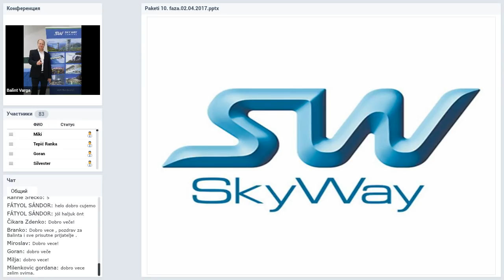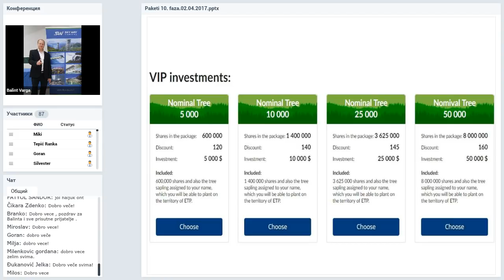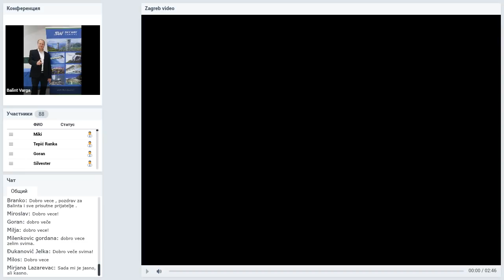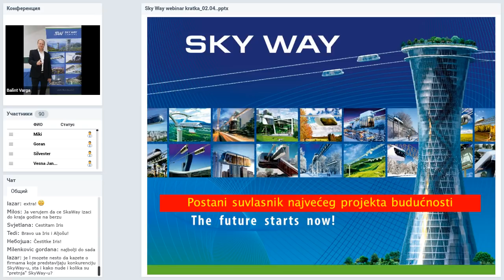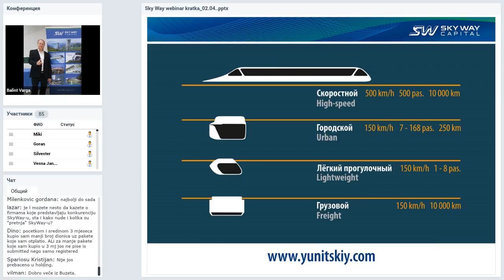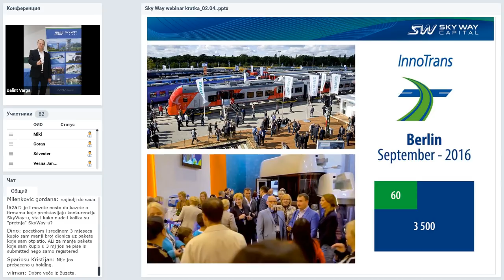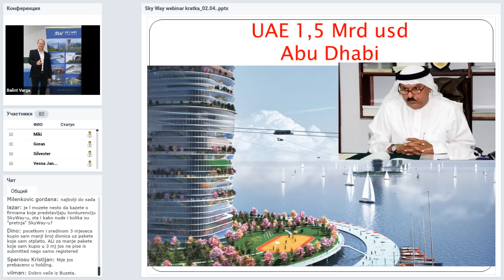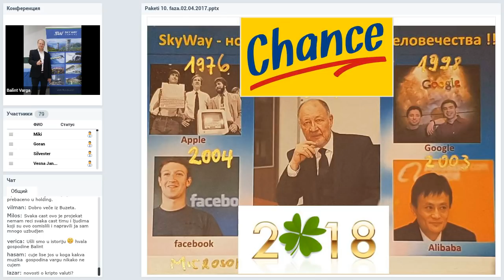Вебинар от 09.04.2018. SkyWay Projekt pojašnjenje i opće informacije. Хорватия.